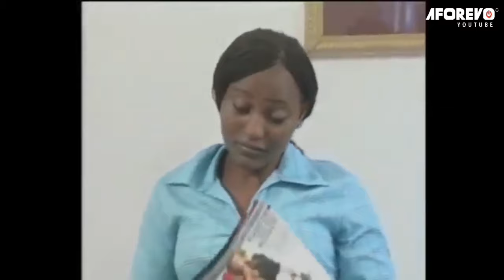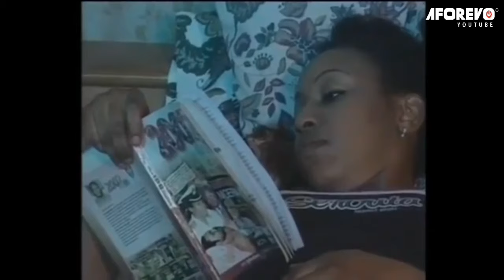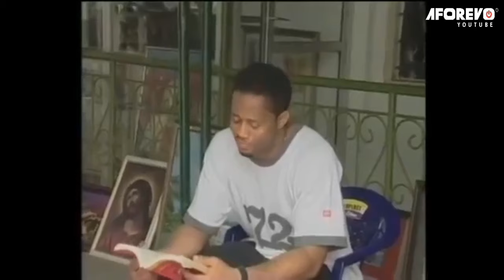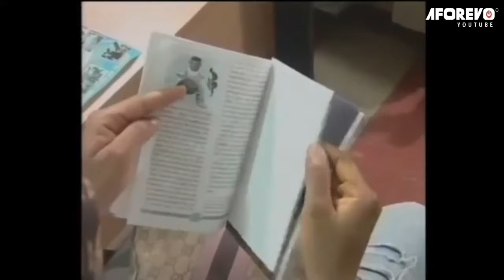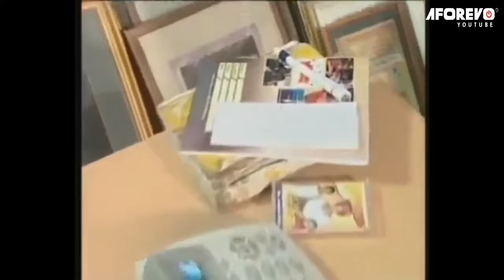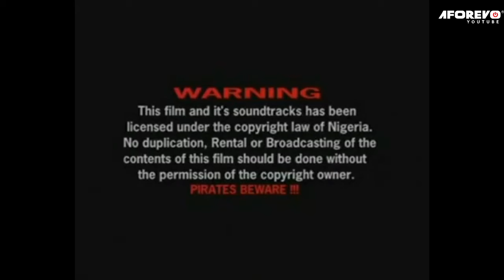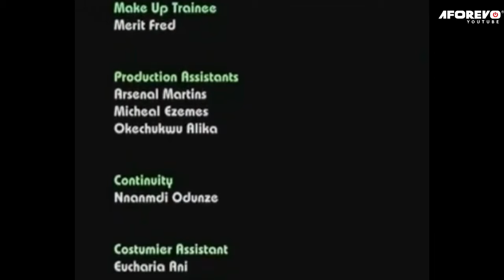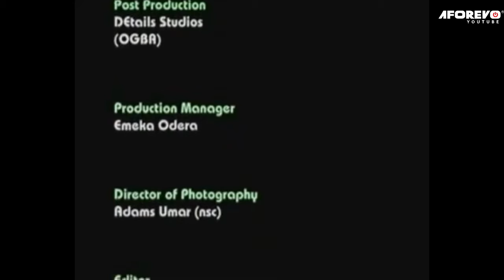See Why She Was Tormented By Her Husband - A Nigerian Movie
A very young lady is married to a man older in age, and she disrespects her husband in arrogance, now she has found a younger lover for herself, how long would she hide this affair from her husband.